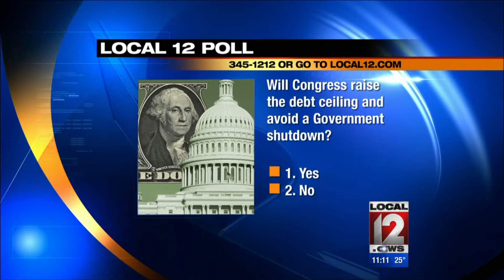WKRC 11pm A-block 01152013.wmv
WKRC-TV, Local 12
Jan. 15, 2013
A-block of newscast; starting with first reporter story